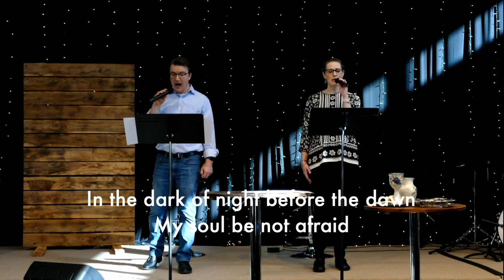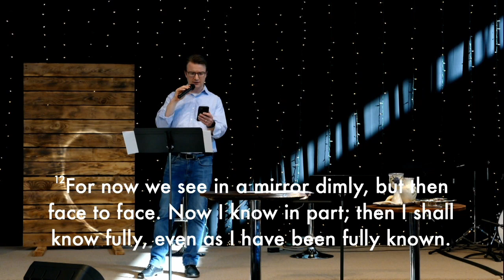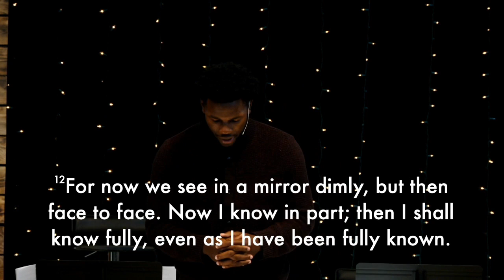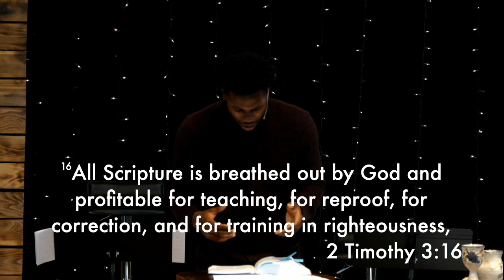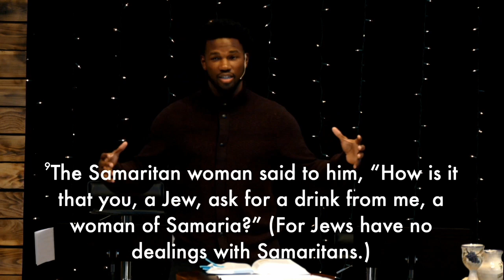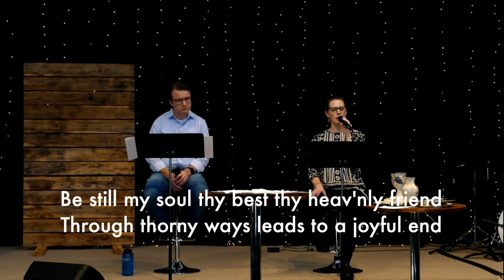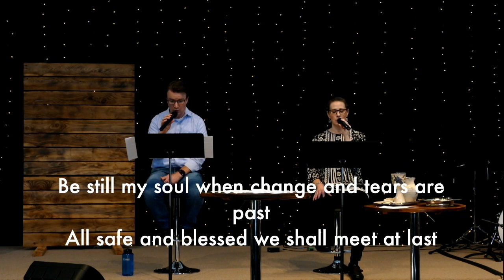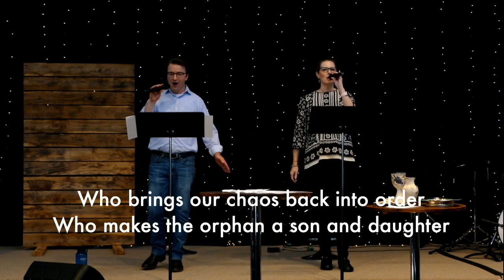Christ's Community Church Worship October 16, 2022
Welcome to our livestream worship! Today we heard Reggie Blackmon preach on 1 Corinthians 13!

For more information on what God is doing at CCC, go to cccfortwayne.org!